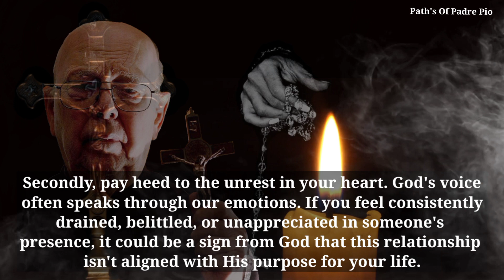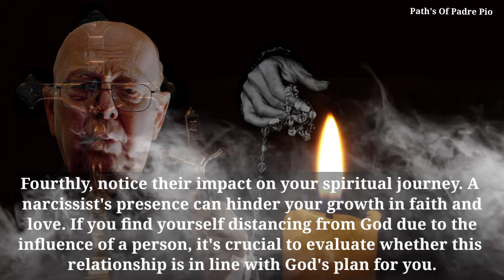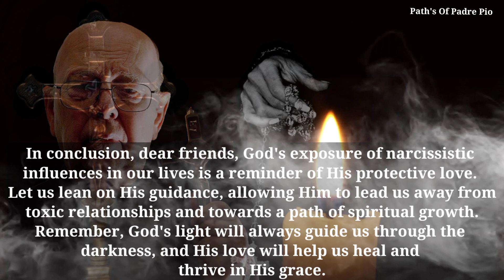FR. GABRIELE AMORTH: 5 SIGNS GOD'S EXPOSING THE NARCISSIST IN YOUR LIFE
💥SUBSCRIBE NOW, OR , JOIN US 💥 Copyright Disclaimer under section 107 of the copyright act of 1976, allowance is made for "fair use" for purposes such as criticism, comment, news reporting, teaching, scholarship, education and research.